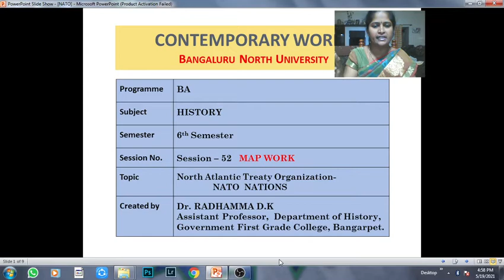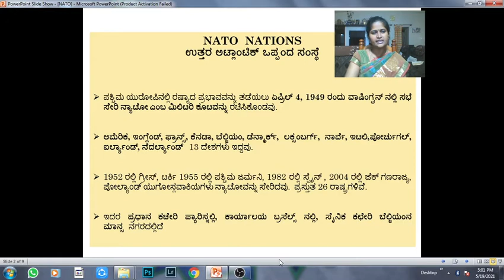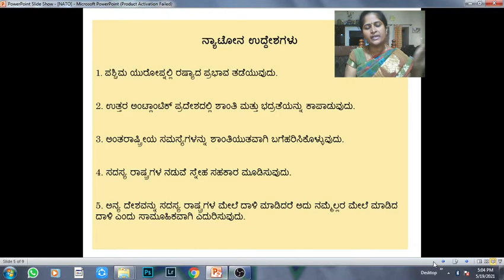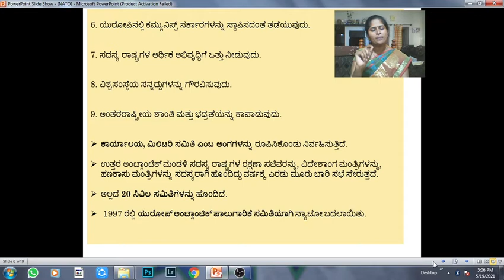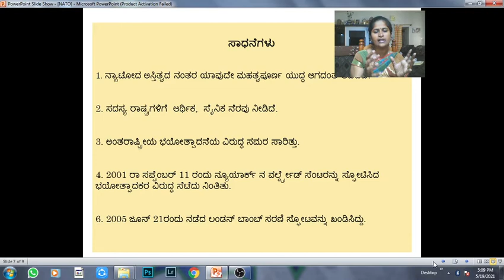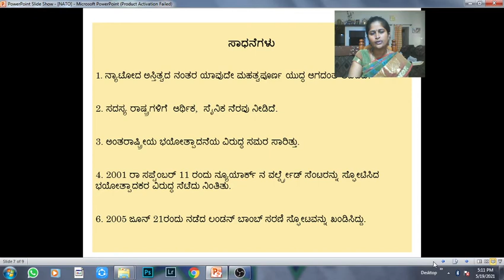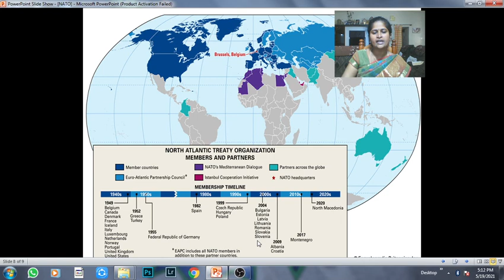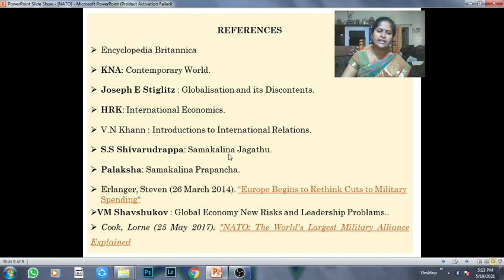MAP NATO NATIONS, BA 6th Sem, Contemporary World By Dr. Radhamma D.K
MAP  NATO NATIONS,  BA 6th Sem, Contemporary World By Dr. Radhamma D.K, GFGC, Bangarpet, Bangaluru North University, Kolar, Karnataka.